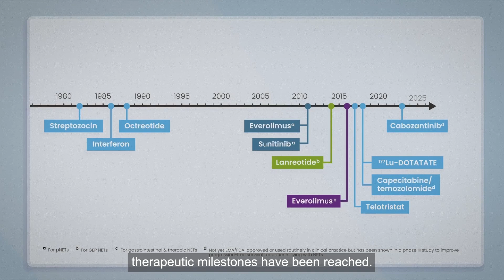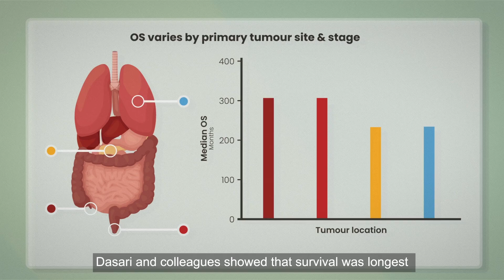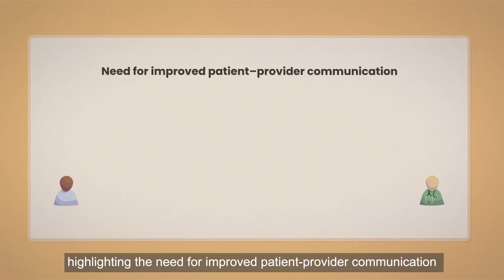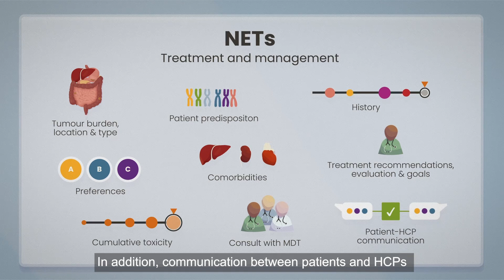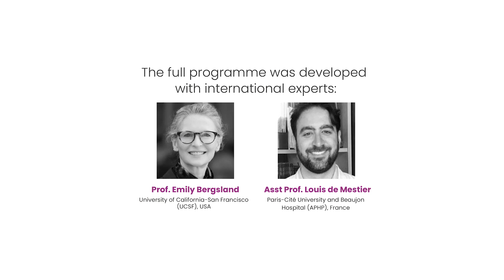Tools for optimising treatment & management of advanced NETs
This video, developed by Prof. Emily Bergsland and Asst Prof. Louis de Mestier, provides you with an overview of tools for optimising treatment and management of advanced NETs, focusing on a variety of tumour-, patient-, and treatment-related factors.

Topics covered in this video include:

- NEN incidence increases over time with gastroenteropancreatic NETs (GEP-NETs) being the most common well-differentiated NETs

- Despite advances in recent years, there remain challenges and unmet needs related to the treatment and management of advanced NETs

- When considering the tools to optimise the treatment and management of advanced NETs, always integrate efficacy, QoL, and both short- and long-term toxicity in addition to tumour-related factors when choosing the treatment strategy

Download the slides and summary flashcard and access the accredited e-learning

Clinical takeaways:

- Outcomes depend on tumour location, size, distribution, and hepatic extent of metastases as well as tumour growth rate

- Involvement of the patient, as well as a multidisciplinary team, in decision-making is essential

- Always take quality of life (QoL) and long-term toxicity into account when choosing therapy

The medical experts in this video are expressing their own views and not those of COR2ED, Supporters or their institution.  This video is supported by an Independent Medical Education Grant from Ipsen.